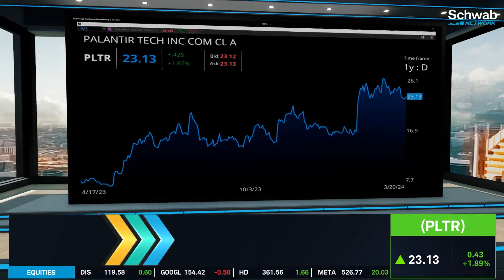PLTR & ORCL to Deliver Cloud & A.I. Solutions Through Partnership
Palantir (PLTR) and Oracle (ORCL) announced a partnership. Alex Coffey and Jenny Horne discuss how Palantir is to move foundry workloads to Oracle cloud infrastructure. They go over the outlook for Palantir. Tune in to find out more about the stock market today.